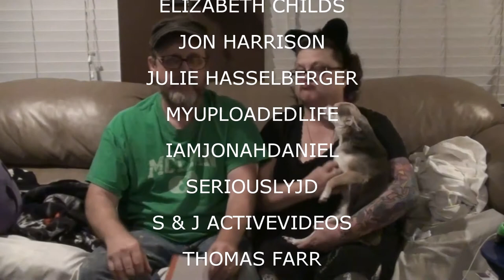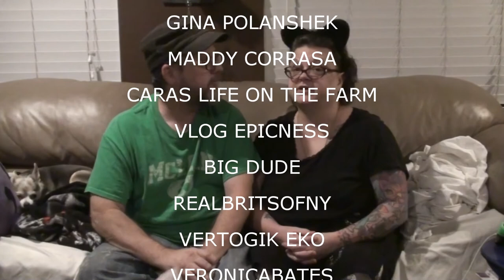SHOUTOUTS OCTOBER 8 2017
Heck out our Shout Outs, Welcomes to The Neighborhood Community, Welcome Backs, Thoughts and Prayers, Kevin trivia and much more!

                    Kevin: 49drummers
                    Megan: meganceciliacoyne